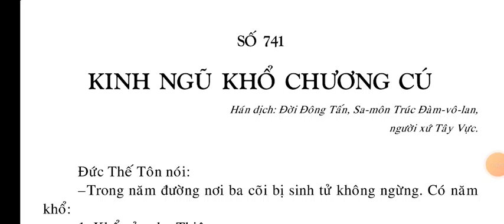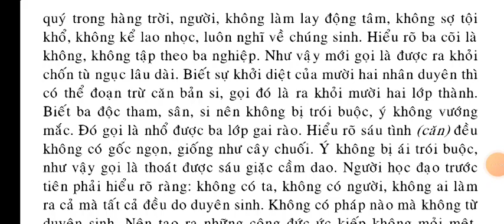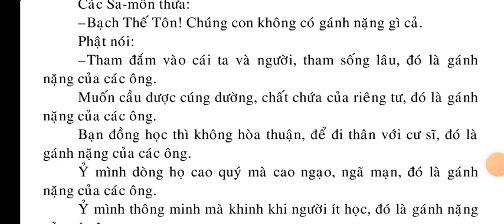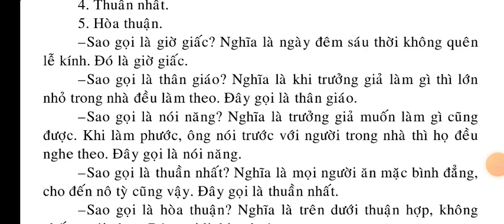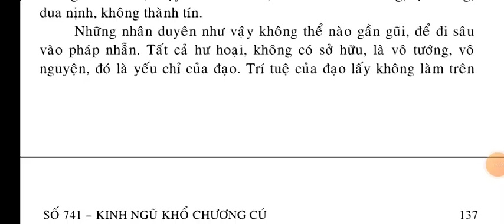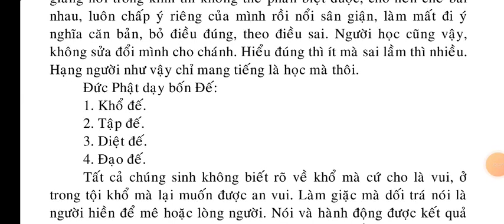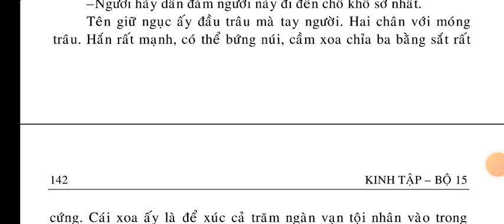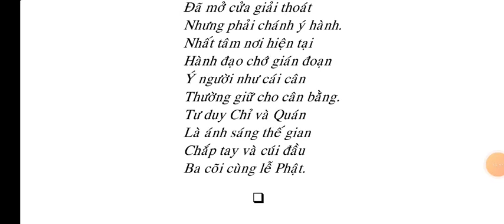Tịnh Trừ Tội Cái Ngu Lạc Phật Pháp